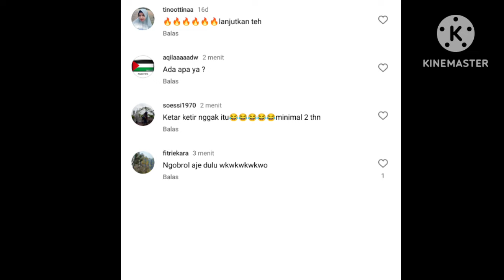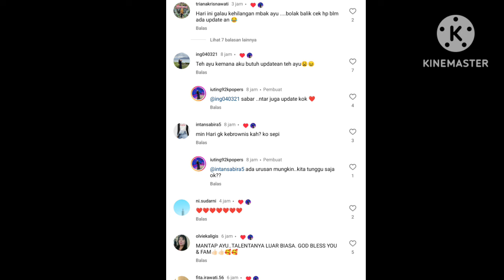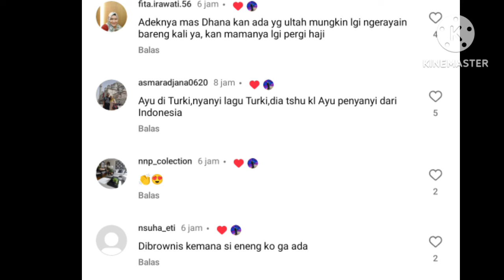TERBARU & TERANYAR AYUTT SETELAH TAK TERLIHAT DI BROWNIES TV. BENARKAH AYUTT MENEMUI PENGACARA